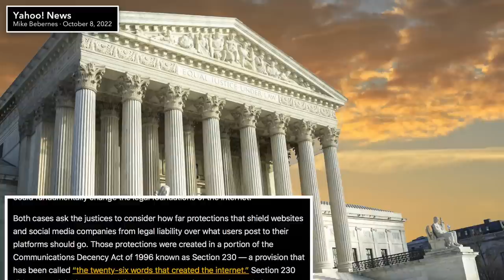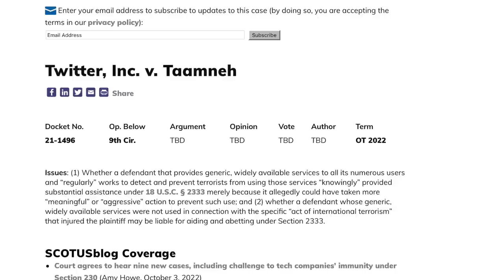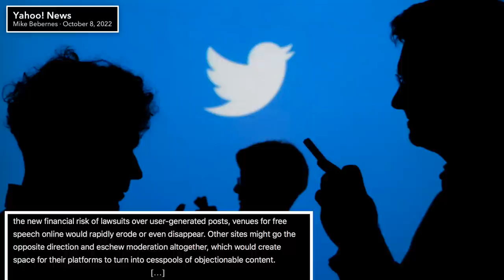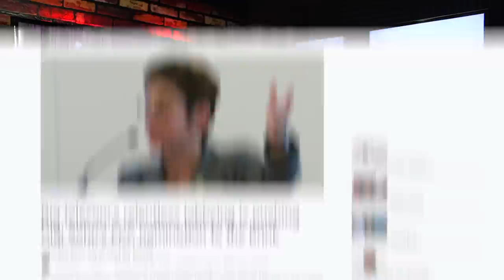The Supreme Court Could Utterly Destroy the Internet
The Supreme Court has taken up a pair of cases that relate directly to Section 230. Both Democrats and Republicans have taken issue with Section 230 for different reasons, but without it, the internet would look like a very different place. We discuss the implications of this case in this video.